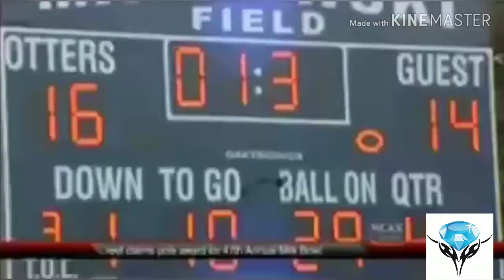Dolph Ziggler - “It Should've Been Me" Compilation Vol. 3